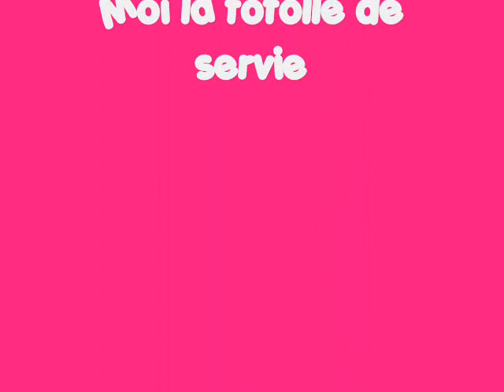staff saint algue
les foto de l'équipe